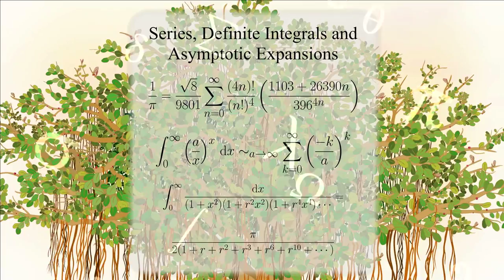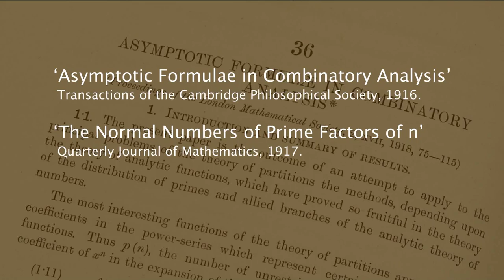SRINIVASA RAMANUJAN: The Mathematician & His Legacy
Each year, December 22nd is celebrated as the National Mathematical Day in India to commemorate the birth anniversary of the self-taught genius – Srinivasa Ramanujan whose work continues to intrigue, inspire and challenge mathematicians around the world.  His fertile mind envisioned a world where science and mathematics converge to uncover fundamental principles governing our universe.  Nearly a hundred years after his death, mathematics has slowly developed tools that are unraveling some of the secrets behind his intuitive suppositions. His oeuvre has opened up new vistas of possibilities, new branches of mathematics have sprouted and proliferated and found application in different fields of sciences, implausible in his own times. The Film brings together his life on screen, with period enactments, interviews and animation.